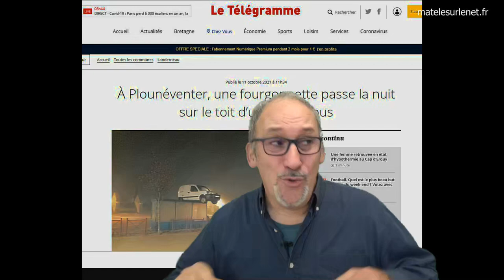Insomnie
Une histoire Bretonne,  incroyable, mais vraie !

Merci d'avance  ;-)